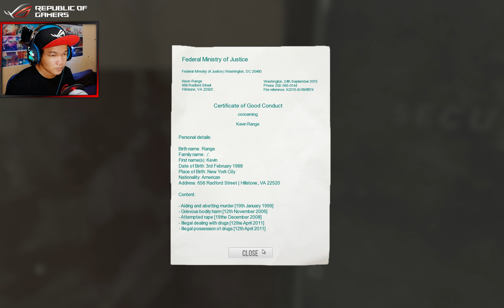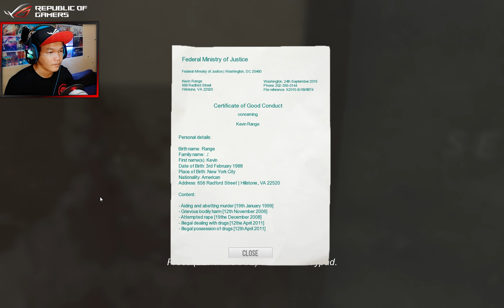ម៉ាកៗហ្នឹងលេងចងករម៉ង(ខ្មោច)​ - Deluded Mind #06 Khmer Horror Game - VPROGAME